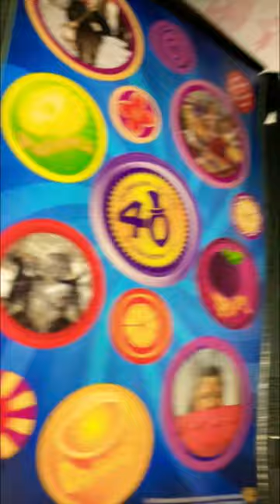Willy Wonka & The Chocolate Factory 40th Anniversary Wonka 🍫